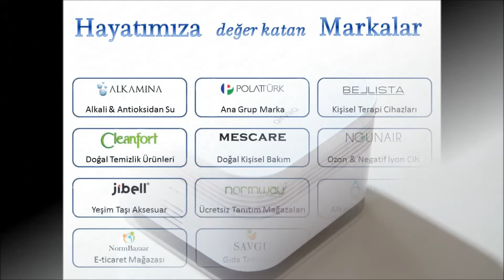Airvita Dustzero -Yıkanabilir Filtreli Hava Temizleme Cihazı Genel Tanıtım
Airvita Dustzero,  Ozon ve Negatif İyon Teknolojisi ile Doğal Hava Temizleme sunar. Yıkanabilir filtresi sayesinde ekonomik ve güçlü bir doğal hava temizleyicidir.